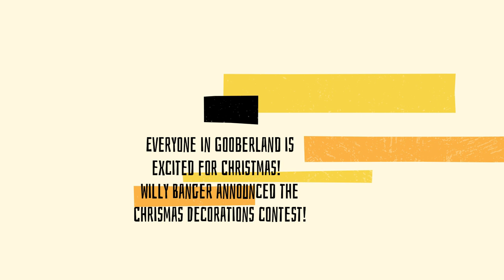TrailerParkTreachery#2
COMEDY AND SHOWCASING OTHER CHANNELS